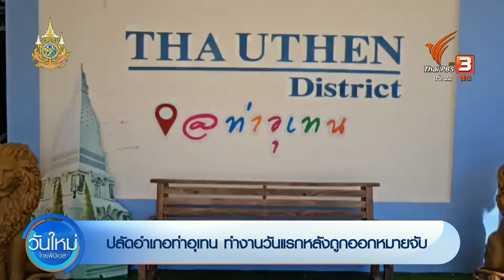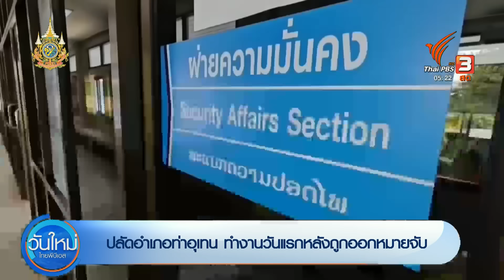ญาติผู้สูญเสียมองอย่างไร อดีตจำเลยใช้ชีวิตปกติ หลังคดีตากใบหมดอายุความ | วันใหม่ ไทยพีบีเอส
วานนี้ (28 ต.ค. 67) ศาลจังหวัดนราธิวาส พิจารณาคดีตากใบนัดสุดท้าย จำหน่ายคดีหลังหมดอายุความ

ซึ่งครอบครัวผู้สูญเสีย คดีตากใบ ระบุว่า ชาวบ้านได้ลุกขึ้นมาต่อสู้อย่างเต็มที่ ด้วยกระบวนการยุติธรรมแล้ว แต่ผู้ต้องหาไม่มามอบตัว แต่กลับแสดงตัว หรือกลับมาใช้ชีวิตตามปกติ หลังคดีหมดอายุความแล้ว สะท้อนให้เห็นระบบความยุติธรรมแบบไทย ๆ ที่คนที่ก่อคดีทำให้มีผู้เสียชีวิต สามารถกลับมาใช้ชีวิตได้ เมื่อหนีจนคดีหมดอายุความ